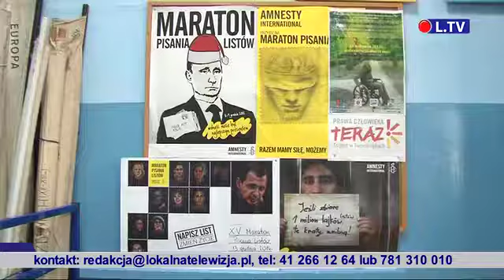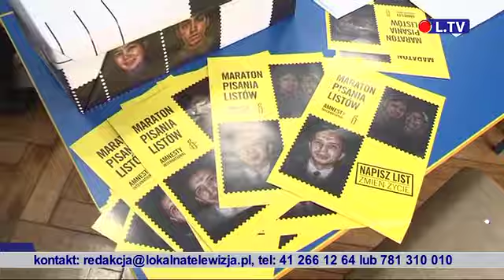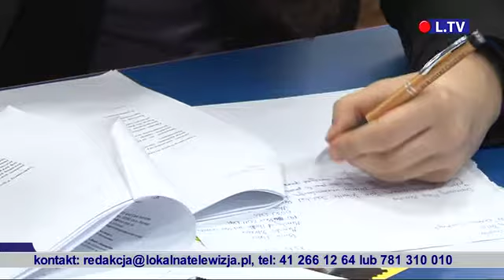TELEFAKTY- 15.12.2104 r.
Wydanie premierowe serwisu informacyjnego od poniedziałku do piątku o godz. 17.30 w sieci telewizji kablowej Vectra na terenie Ostrowca Św. i Staszowa.
Na portalu dostępne od 18.30. W weekend zapraszamy na FLESZ TYGODNIA.